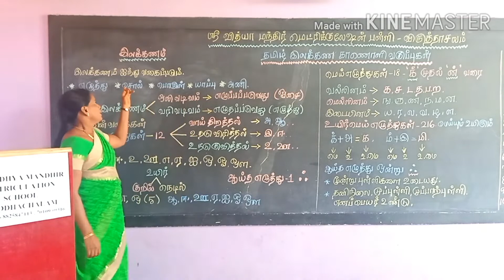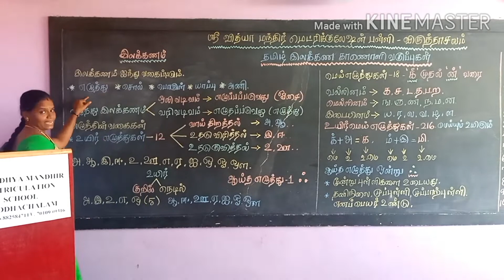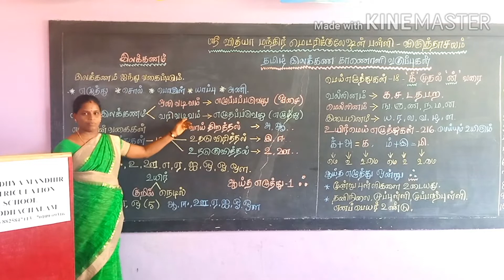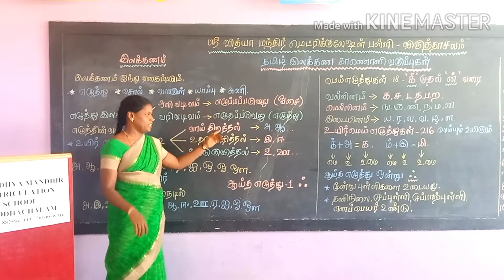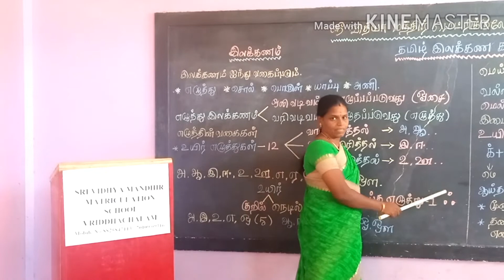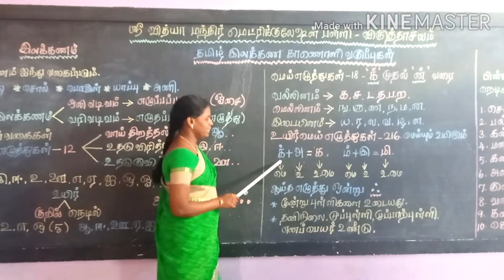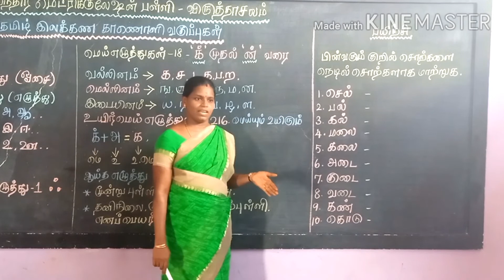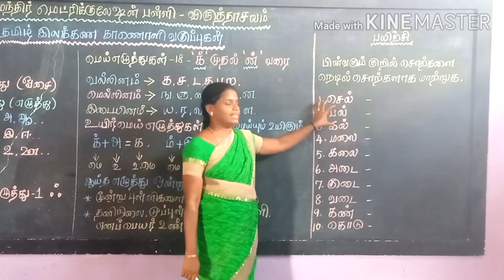Tamil Grammar Class Day 1